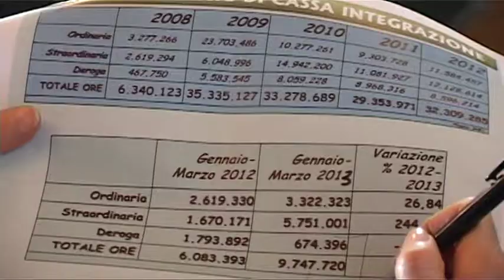Crisi. Sindacati: "emergenza sociale in Abruzzo"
Risorse per gli ammortizzatori sociali insufficienti anche nella nostra regione dove CGIL Cisl e Uil si uniscono all'allarme che si manifesterà martedì a Roma in piazza Montecitorio